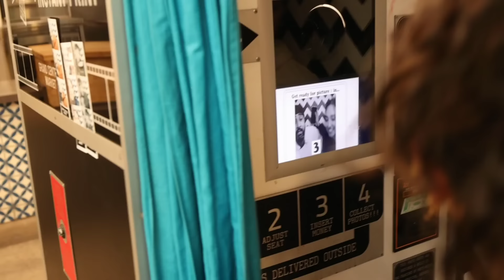Oye Hoye Tu Soni Bali | Oye Hoye Ni Tu Sohni Wahli | 9:45 - Prabh | oye hoye tu soni bali remix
prabh
#9.45
Prabh-9:45(OfficialVisualizer)
 Prabh - 9:45 (Official
Visualizer Prabh-9:45 (Official Visualizer) jaytrack 9:45 Prabh - 9:45 (visualiser)
 | latest Punja... Karta Dil Milane Nu Khali | Song: 9:45... 9:45 Prabh Singh & Jay Trak Prabh Gabru (Official Visualizer) - 9:45 Nau Pantali - Prabh Singh (Slow... Glimmer of Blooms - I Cant Get You O... Prabh - Escape (Official Music Video) HAIL (FULL AUDIO) | Tarna | Byg Byrd... 945 - Prbha Singh New Songs (Officia... Me and You Mi Amor | SHARN | 40K | THE PAUL

Vital Music Studios Presents Latest New Track of Prabh Singh " 9:45 " Lyrics by Rooh Sandhu. Latest Punjabi Song 2023

Song : 9:45
Singer : Prabh Singh
Lyrics  : Rooh Sandhu

Nakhra badami ik laat vargi
Kinne si mai dekhe haye halaak kar gyi
Kinneya de dila te chalaagi aarian
Jado jandi jandi mere naal gal kar gyi,
Kardi si pata hath utte time da
Door jandi dekh mera dil sehm da
Kehndi mainu mere kolo hath jeha shudaake
Hun jaande ho gye 9:45

Oye hoye ni tu sohni bahli,
Karda dil milan nu kahli,
Kahton tu dardi kudiye,
Laa lyi mere naal je yaari,

Khichdi tu selfie apple phone te,
Ban gye ne tattoo teri gori ton te,
Dhyaan naal wine da glass farhdi
Kehndi launa nhi mai daag koi louis vuitton te
Deed ohdi hoshan nu bhulaundi
Kehndi nakhro mai rooh tenu chaundi
Bakiyan nu laave laare mainu na koi laundi
Dekh mainu hassdeya jaave sharmaundi

Bahla jad si paya raula
Dil ki ohda hoya haula
Udd gyi ohde mukh di laali

9 45,
9 45 song,
9 45 lyrics,
9 45 remix,
9 45 status,
9 45 sliwed,
9 45 prabh song,
9 45 prabh singh,
9 45 punjabi song,
9 45 slowed reverb,
9 45 song ringtone,
hun jaande ho gye 9:45,
9 45 song whatsapp status,
hun jaande ho gye 9 45 song,
hun jaande ho gye 9 45 remix
hun jaande ho gye 9 45 status
hun jaande ho gye 9 45 reels,
karda dil milan nu kahli song,
oye hoye ni tu sohni bahli song,
oye hoye ni tu sohni bahli remix,
oye hoye ni tu sohni bahli status,
9 45 prabh singh slowed and reverb
hun jaande ho gye 9 45 slowed reverb
hun jaande ho gye 9 45 ringtone
oye hoye ni tu sohni bahli karda dil milan nu kahli song,
mere kolo hath jeha shudaake hun jaande ho gye 9 45 slowed,
mere kolo hath jeha shudaake hun jaande ho gye 9 45 full song
mere kolo hath jeha shudaake hun jaande ho gye 9 45 status
mere kolo hath jeha shudaake hun jaande ho gye 9 45 ringtone